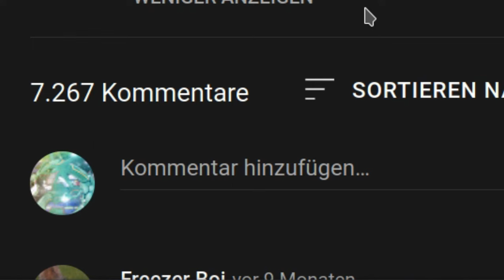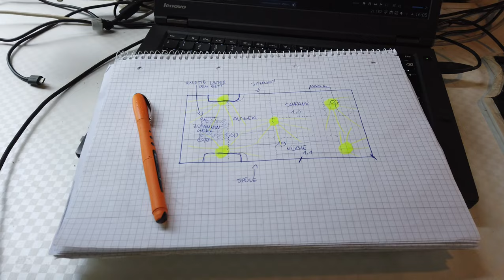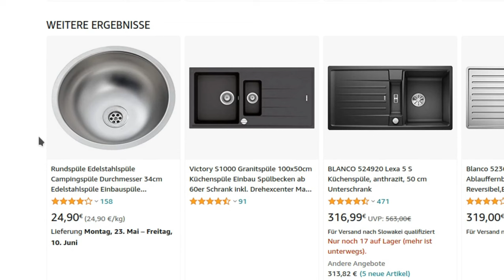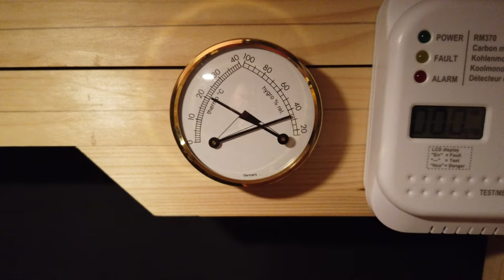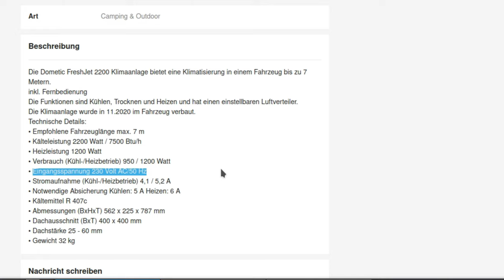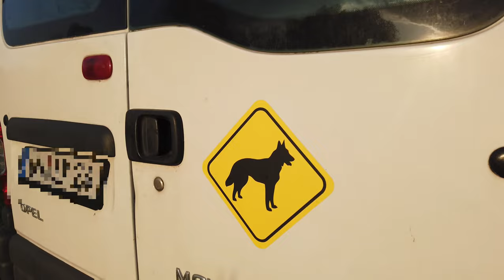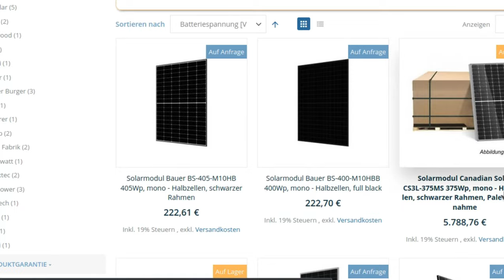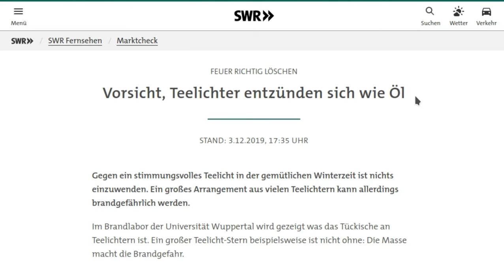Leben im Auto - Roomtour Vanlife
Hi, Penner im Auto hier, ich lebe seit fast 2 Jahren in meinem Auto und möchte eine Roomtour von meinem Fahrzeug geben, ich dachte mir das dürfte bestimmt interessant sein. Wenn du irgendwelche Gedanken hast schreib sie mir bitte in die Kommentare, mich würde es sehr interessieren, was du davon hälst.

Zunächst, das Auto ist ein Stealth Camper, weil ich mich gerne überall hinstellen und campen will. Als Fahrzeug habe ich den Opel Movano L2H2 genommen, weil ich den sehr günstig geschossen habe und er auf dem Renault master basiert. Die Höhe ist ideal für mich, ich bin 1,80 m groß und stoße nie an die Decke. Ich habe aber auch darauf geachtet, dass sich den Boden so tief wie möglich halte und auch an der Decke wenig Platz verschwende.

Der ganze Camper ist komplett selber gebaut, das hat den Vorteil, dass man extrem viel aus dem Platz herausholen kann und alles perfekt zugeschnitten bekommt. Ein weiterer Bonus ist natürlich, dass es spottbillig ist, insgesamt stecken im Auto ungefähr 3000€ drin, so wie er hier steht. Ich habe zwar 7000€ ausgegeben, jedoch nur um vieles zu probieren was dann auch wieder rausgeschmissen wurde. Was genau alles Geldverschwendung ist werde ich dir zu jedem Thema im eigenen Video zeigen. Auch beim Bauen kann man viel sparen, ich hatte lediglich bei der Elektronik am Anfang Hilfe von einem Elektriker und bei der Installation des ersten Solarpanels hat ein Mechatroniker mitgeholfen, bis ich gemerkt habe wie einfach das alles ist.

Als Toilette habe ich eine Trockentrenntoilette gewählt, die ist sehr leicht zu pflegen und hat die höchsten hygienischen Ansprüche, ich nenne sie auch gerne mal die Astronauten Toilette, ein eigenes Video dazu. Da drüber ist mein Sofa, die Rückenlehne kann ich runter klappen um dann mehr Platz zu haben, aber natürlich kann ich die Lehne auch ganz nach vorne über die Spüle stellen und habe#vanlife vlog deutsch europa europe reisen wohnmobil geld camper ausbau umbau conversion campervan van reiseberichte tour somit ein vollwertiges großes Bett. Hier gibt es extra Anschlüsse für Handys und Haken um es sich bequem zu machen. Zusammen mit den Knöpfen für die Ventilation des Raumes ist es perfekt um beim Schlafen gehen noch zu lüften während man die Heizung ausschaltet.